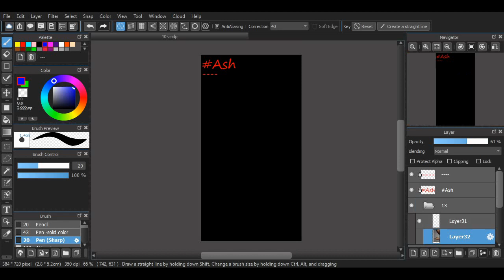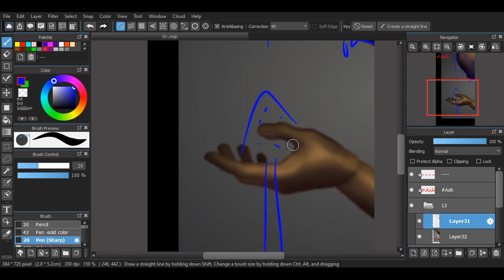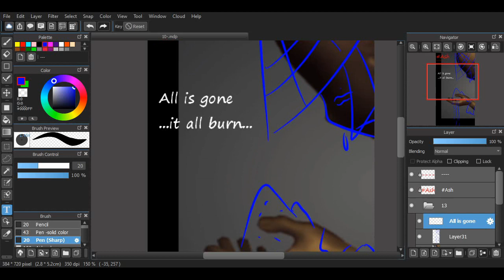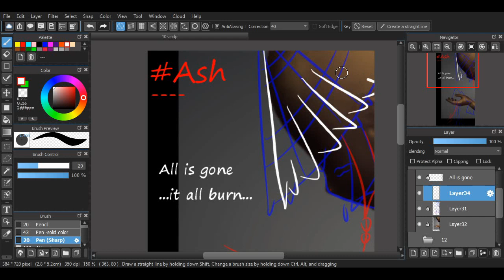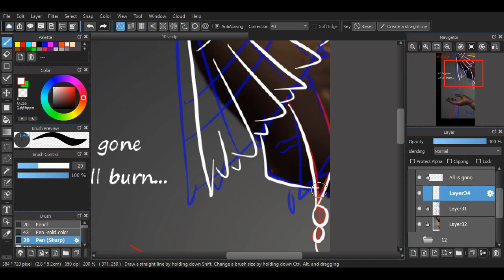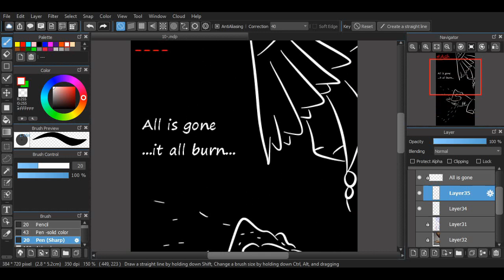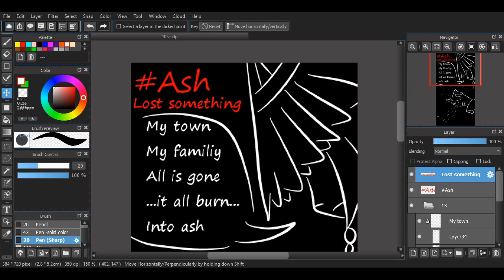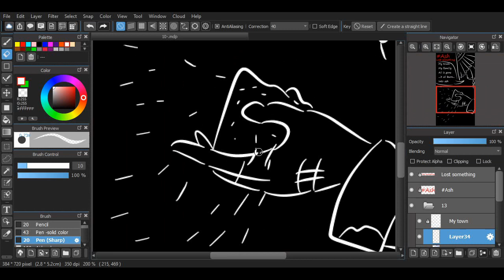Inktober 2019 Day 13 Ash